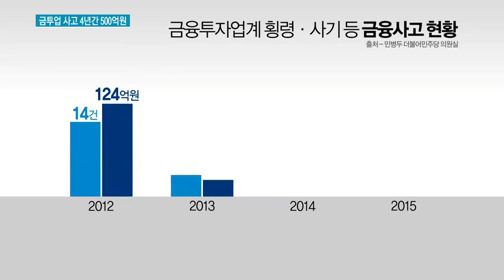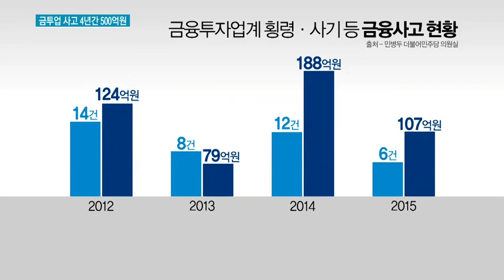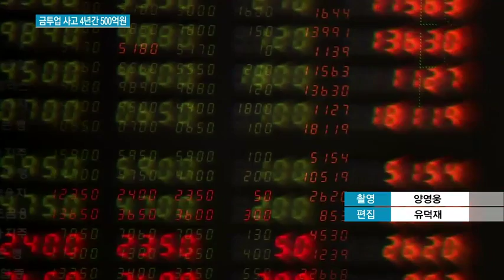금투업 금융사고 4년간 500억원..'개미핥기 오명 어떻게 떨칠까'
08/23 MTN 투데이

금융투자회사 임직원의 횡령이나 사기는 자본 시장에 대한 신뢰 하락으로 이어질 수 있다는 점에서 늘 경계해야 할 부분인데요. 지난 4년간 500억원 가량의 금융사고가 발생한 것으로 나타나 충격을 주고 있습니다. 코스피 시장이 생긴지 60년, 코스닥 시장이 20년이나 지난 지금, 근본적인 신뢰 회복을 위한 노력이 절실합니다. 이민재 기자가 전합니다.